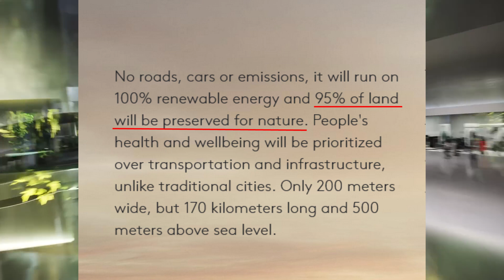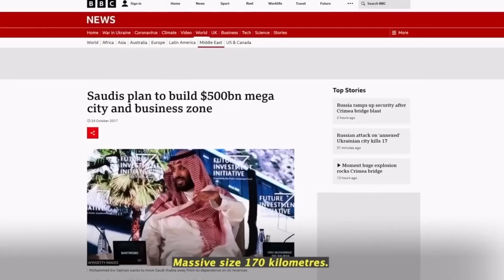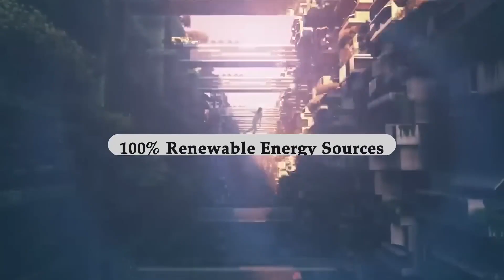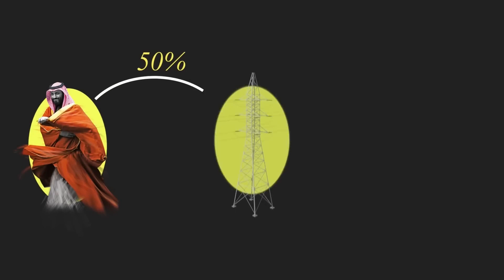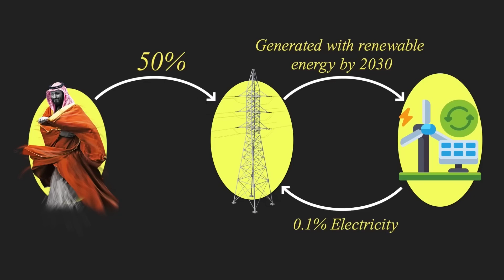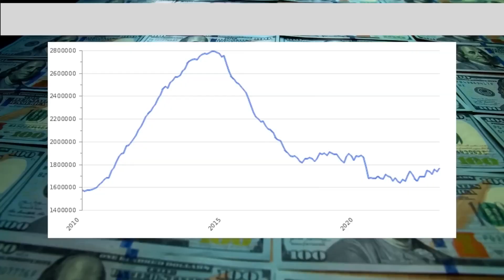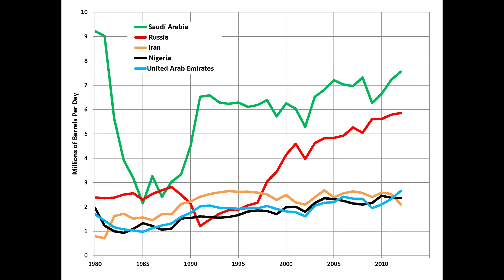The Longest Line City | Saudi Arabia NEOM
Neom is a planned smart city in Tabuk Province in northwestern Saudi Arabia. The site is north of the Red Sea, east of Egypt across the Gulf of Aqaba, and south of Jordan. The total area of Neom is 26,500 km² or 33 times the size of New York City.